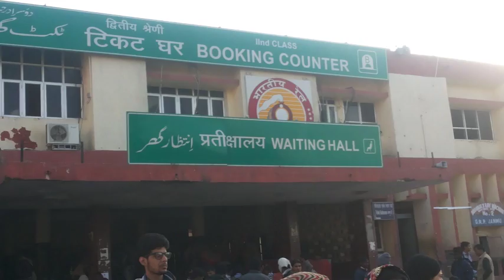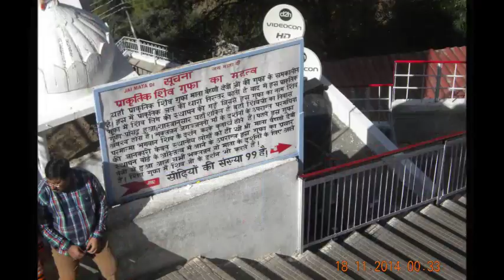Vaishno Devi Yatra Nov.2014 Final Movie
Visited Vaishno Devi Bhawan with Family (Navya-Avani visited first time) from 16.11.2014 to 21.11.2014, also visited Jammu city - Raghunath Temple, Bage e Bahu Garden, Kol Kondly Mata etc.